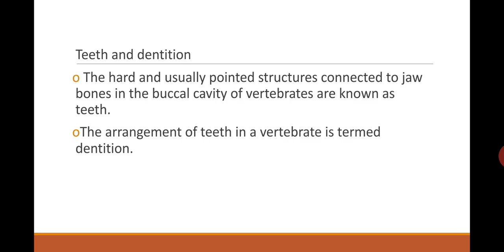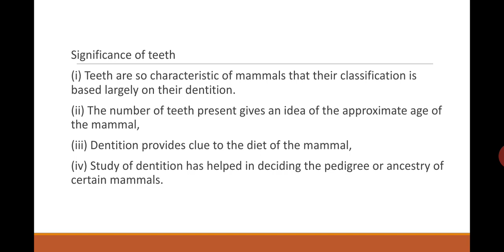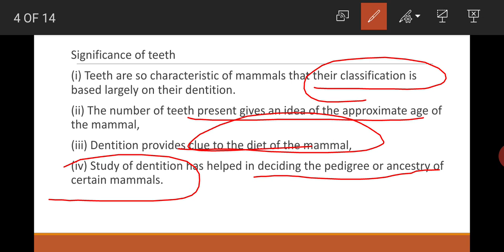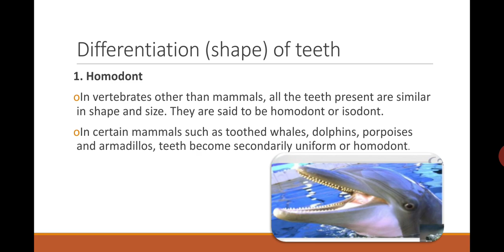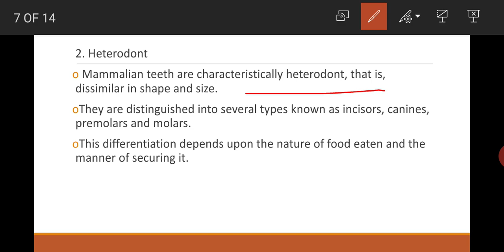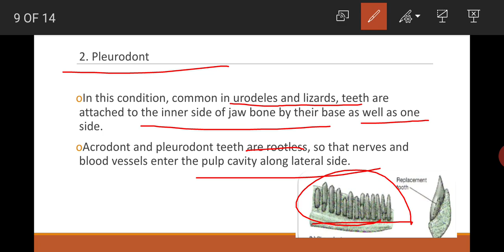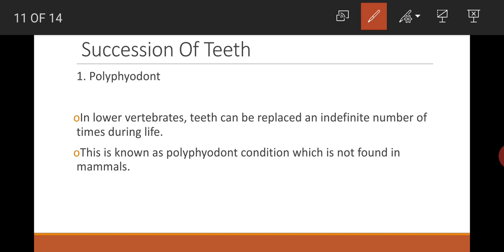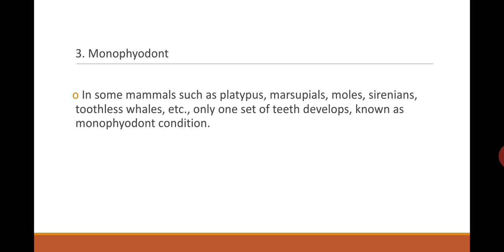Dentition in Mammals Part 1||Rpsc Gyan